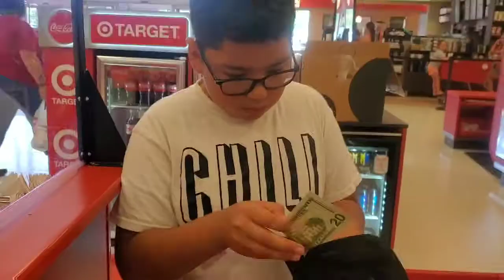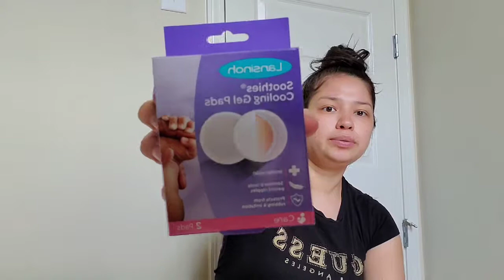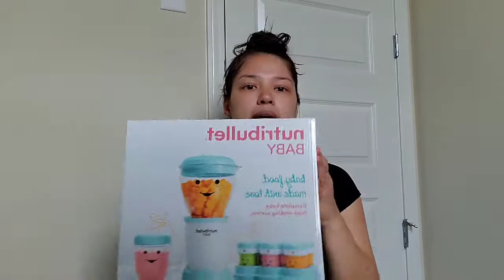Baby shower gift shopping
Also watch "I took a live pregnancy test"